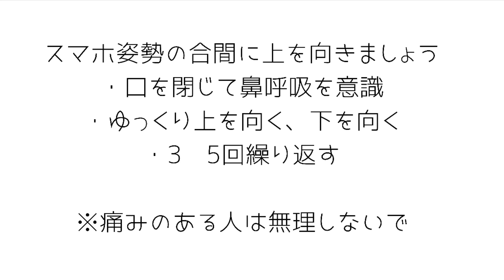スマホ首は 上を向け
いつも下を向いてスマホ画面を見ているために、身体がその形で定着してしまうのがスマホ首です。

固まってしまうのを防ぐためには、いつもと逆の動きを意識的に行うことです。

スマホ姿勢の合間に、ひんぱんに上を向くことを行なってください。

・口を閉じて鼻呼吸を意識する

・ゆっくり上を向く→下を向く

・3〜5回繰り返す

縮んでいる首の前側が伸びて、前に落ちている頭が正しい位置に戻ってきます。